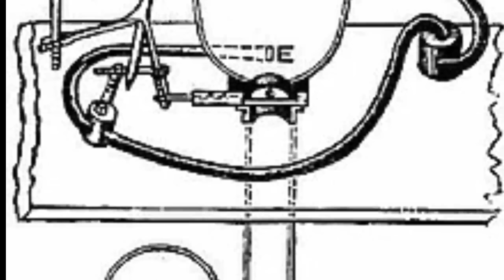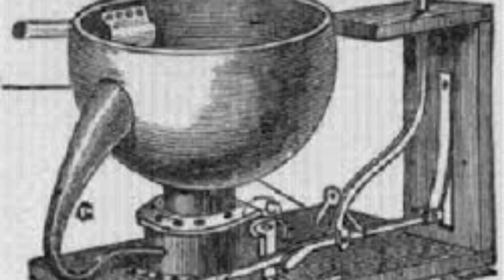Top 5 Urban Legends Debunked Finally